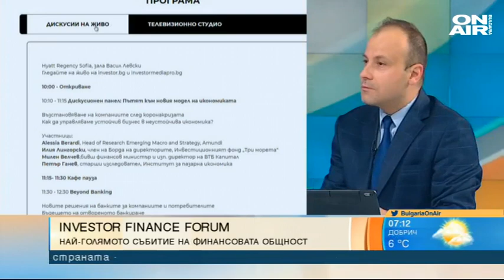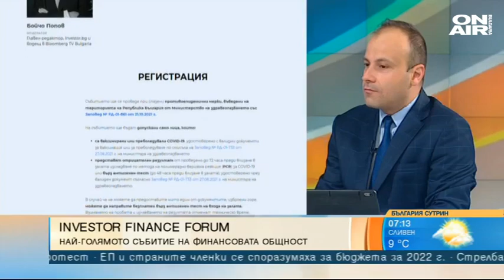Investor Finance Forum събира най-добрите финансови експерти в региона на 22 ноември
За десета поредна година ще събере най-добрите финансови експерти от България и региона на годишна конференция Investor Finance Forum. Тя ще се проведе на 22 ноември и може да бъде проследена както на живо, така и онлайн в каналите на Investor Media PRO и Investor.bg.

"Тази година е доста специална, тъй като отпразнувахме 20-годишнината на Investor.bg. Имаме и специален 10-годишен юбилей на Investor Finance Forum, който се превърна постепенно в най-важното събитие на финансовата и банковата общност не само в България, но и в региона. Обикновено събираме лектори, представители на международните борси от региона, експерти от капиталовия пазар, банковия сектор", посочи главният редактор на сайта Investor.bg Бойчо Попов в "България сутрин"

Целта е не само да бъде проведена задълбочена дискусия, но тези представителите да установят бизнес контакти, уточни той.